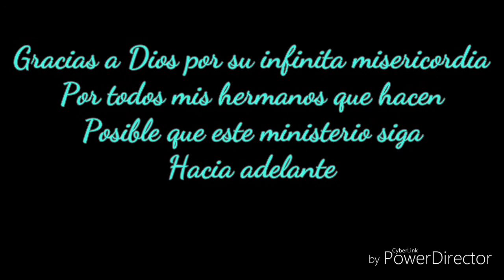Coros de júbilo muy alegres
Coros de júbilo muy alegres cantados en la campaña juvenil el día sábado 10 de junio 2017